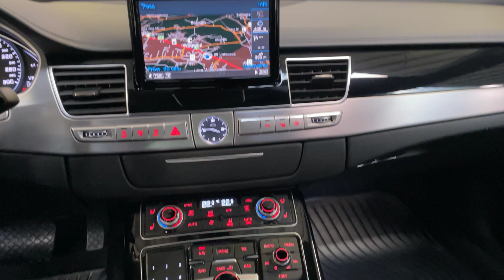Audi A8 3.0TDI Quattro S-Line 2017. Salon PL. Wideoprezentacja.